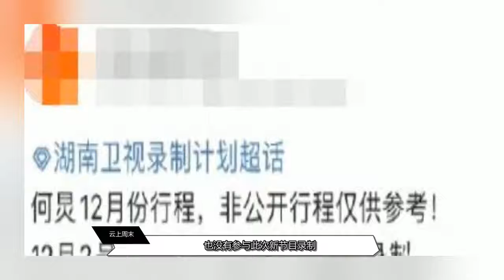丁程鑫不去快本后，即将加盟新综艺，看到嘉宾阵容后明白为什么了